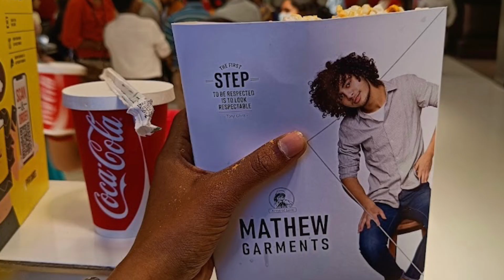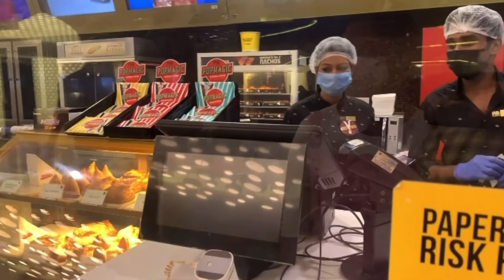തീയേറ്ററിലെ ഭക്ഷണത്തിന് വില കുറഞ്ഞു🤔🤔 | Food and Beverage price reduced in Theatres | FOC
Food and Beverage price reduced in Theatres | FOC